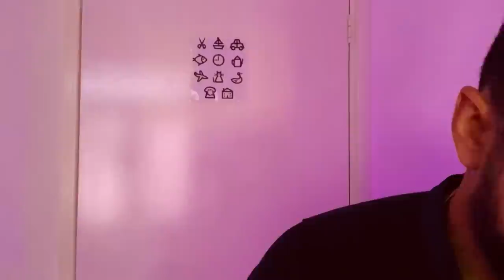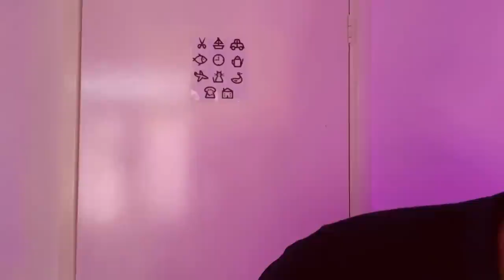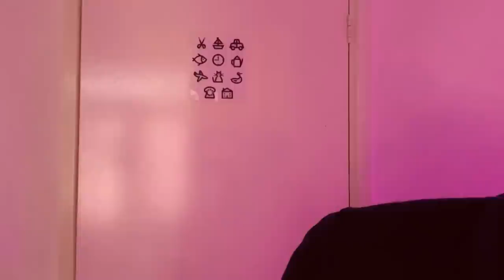[ASMR] Binaural Whisper Test & Ear Examination (roleplay)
*now uploading a ton of shorts to TikTok*

Welcome to this ASMR binaural ear examination roleplay with SRP ASMR.

Timestamps/chapters
0:00 Welcome to the Audiology Centre
1:17 Whisper test R side
5:02 Whisper test L side
9:16 Physical Ear Inspection
11:29 Otoscope Exam
13:58 Weber hearing test
16:38 Rinne hearing test